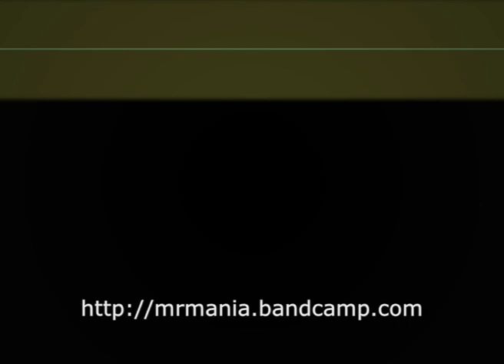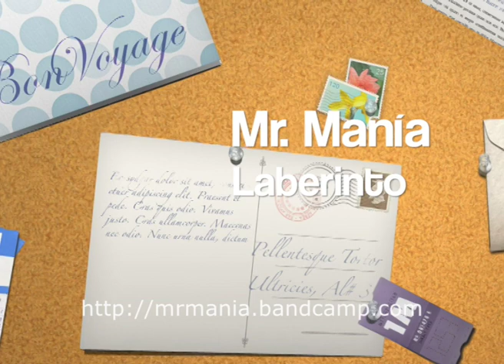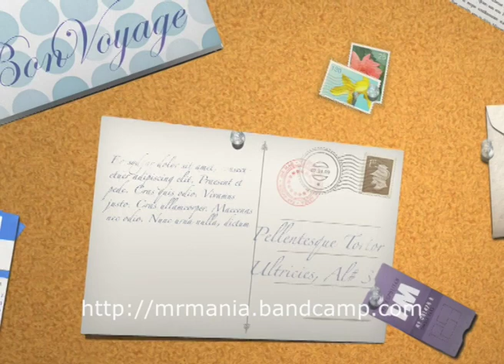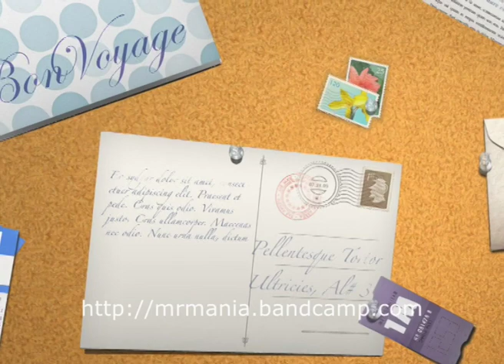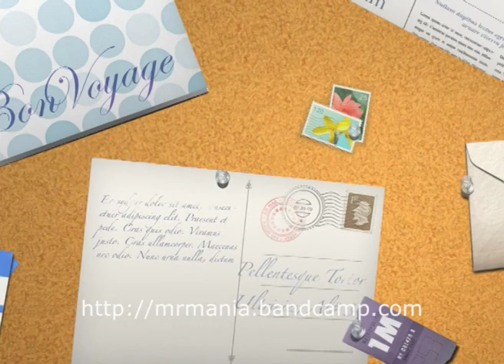Mr. Manía en directo en Salamandra, 13-12-2003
Tour XXL

Grabado, en directo, en la Sala Salamandra, de la mano de Jordi Salvadó, el 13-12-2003